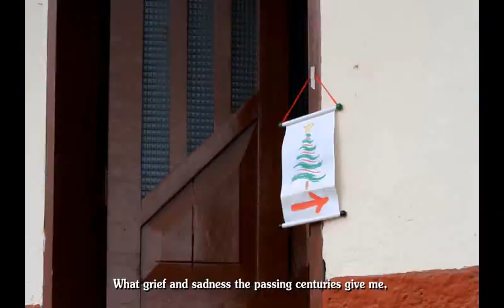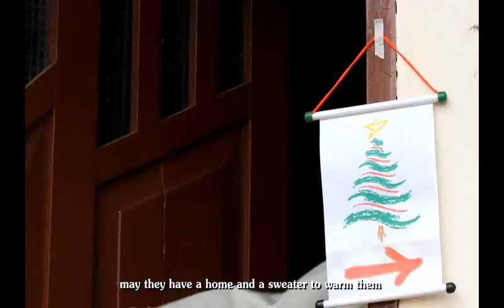VILLANCICO - CANTANDO A LA NAVIDAD - GRUPO MUSICAL "AMADEUS" INSTITUTO CHAMPAGNAT.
Compartimos el villancico "CANTANDO A LA NAVIDAD"
** Ahora puede encontrar, al final de la descripción,  la letra de la canción con acordes para cantar y compartir con su familia y sus amigos. Gracias por visitarnos**
Autor: Rodrigo A. Espinosa O.
Compositor: Oscar Javier Coral
Intérprete: Coro Infantil "Amadeus" - Champagnat - Pasto.
Producción Año 2013.

Audio: Estudios Profesionales Wyse.
Video: Dirigido por: Favio Portillo
Producciones Audio Total
Dirección musical: Oscar Javier Coral D.
Producción ejecutiva: Rodrigo Espinoza.

San Juan de Pasto - Nariño - Colombia

Agradecimientos especiales a todos los niños y niñas participantes de esta producción, al maestro Wilson Benavides, Favio Portilla, al Doctor Rodrigo Espinoza,  a los padres de familia, estudiantes y profesores de la Escuela Musical Amadeus del Instituto Champagnat, a la Comunidad Educativa Marista, a los diferentes medios de comunicación por su gran apoyo, y a todas las personas que creen y promueven la música, la cultura y la Navidad.

LLEGÓ NAVIDAD
(Bambuco)  Rodrigo Espinoza – Oscar Javier Coral

INTRO:   LA  LA  SI  DO  RE  -  RE  RE  RE  FA  MI  RE  RE DO
LA  LA  SI  DO  RE  -  RE  RE  RE  FA  MI  RE  MI
 Dm                                                    Am     F                    E                    Am
/ RE  RE  -  FA  RE  FA  RE  FA  RE  DO  -  DO  DO  DO  SI  SI  DO  SI  LA /

            Am            Dm  G                 C                         E                       Am
Coro:  Llegó Navidad, llegó navidad, que alegría hay en mi corazón
                       Dm  G          C                              E                                 Am
para darnos paz y felicidad, para que cambiemos nuestra realidad.
Qué pena, tristeza me da que los siglos pasando están
Dm                                         Am           E                         Am
pero aún no hemos aprendido tu valiosa y gran lección
viniste a nuestro mundo para enseñarnos a amar
Pero odio y maldad todavía hay en nuestro corazón.
G                                     C     G                  C          G                           C
no quiero ver nunca más a un niño llorar, que no le falte un juguete
G                              C
ni lechecita pa´tomar
que pueda tener un hogar, y un saquito pa´abrigar
que salud y educación, le podamos ya brindar.

                         E                                          Am                                               G
Intermedio:  // SI SI  -  MI SI  MI  SI  MI  DO  DO  -  MI  DO  MI  DO  MI  RE  RE
                                                                    C
                         SOL  RE  SOL  RE  SOL  MI
Dm                                                   Am     F                                                 E
RE  RE  RE  RE  -  FA  MI  RE  RE  DO  -  LA  LA  LA  LA  LA  -  DO  FA  MI //
(2ª vez)  RE  RE  RE  RE  -  FA  MI  RE  RE  DO  -  DO  DO  DO  SI  SI  DO  SI  LA
+ no quiero ver nunca mas…..

Final
LA  LA  LA  SOL  FA  -  SOL SOL SOL FA  MI -  MI  MI  MI  MI  MI  - SI SI MI RE  DO
Am                       Dm      G                               C                                      E
LA  LA  LA  SOL  FA  -  SOL  SOL  SOL  FA  MI  -  MI  MI  MI  -  MI  SOL#  SOL#  -
                                   Am
SOL#  SI  LA  SOL#  LA.